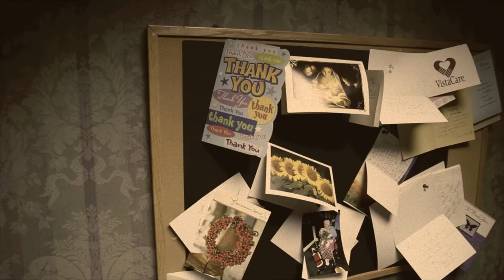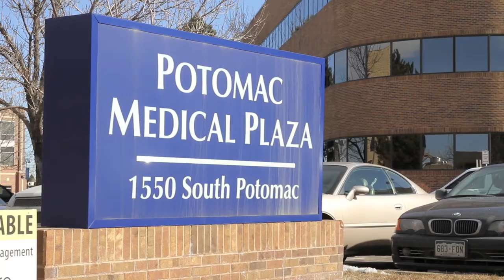Mary's Shoulder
Mary Yellin has a surgery on her shoulder and reflects on the experience